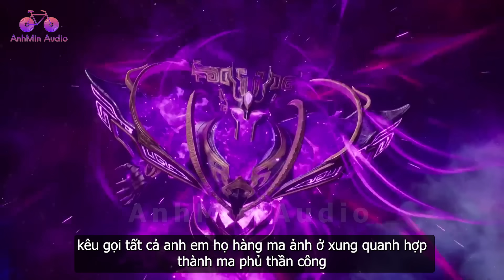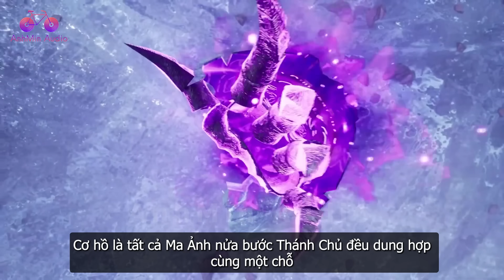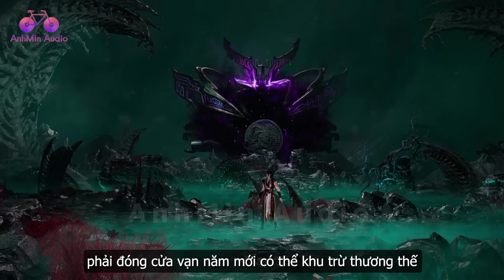EP1010 | Uyên Ma Chi Chủ thoát khốn | Võ Thần Chúa Tể